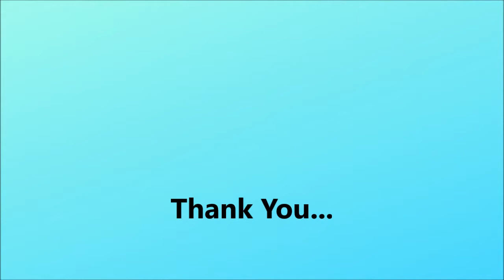Desert View Elementary School Mascot's Name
Introducing Desert View elementary School of Rock Springs Wy. Mascot's Name!
Dusty Rhodes...